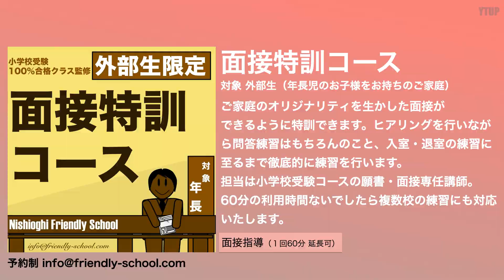【小学校受験】集団行動がうまくできるようになるための方法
今回のテーマは「集団行動がうまくできるようになるための方法」です。